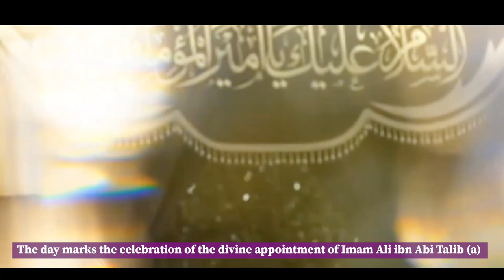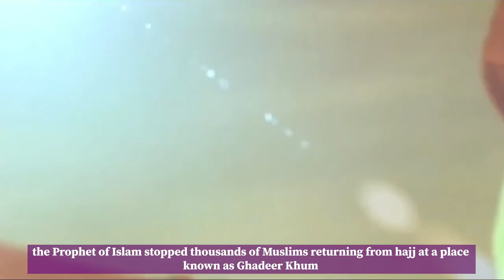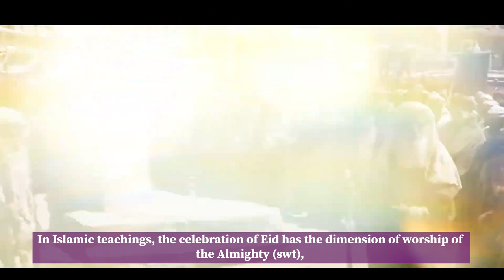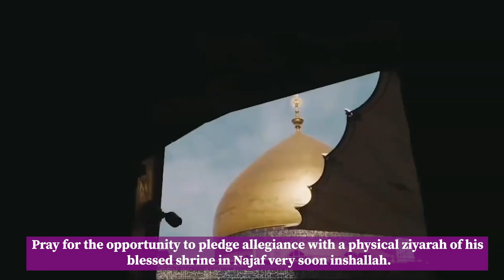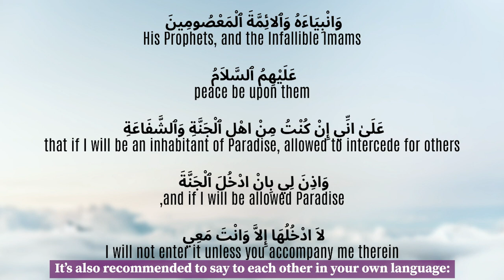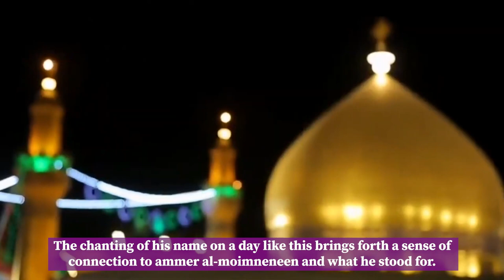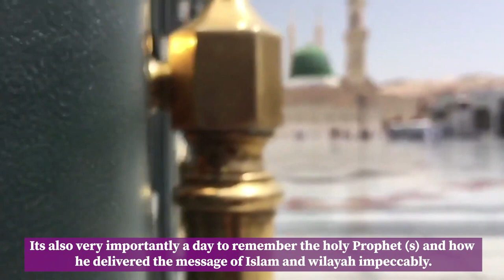10 Amazing Things to do on Eid Ghadeer | Sh. Mohammed Al-Hilli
18th Dhul Hijja is a grand Day of celebration. Yet many things can be done to gain reward. Here Sheikh Mohammed Al-Hilli explains 10.